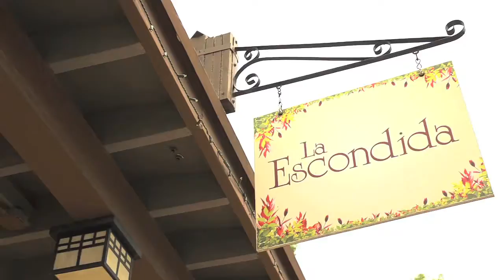EPISODE 13 (PREVIEW) | 05/21/2018